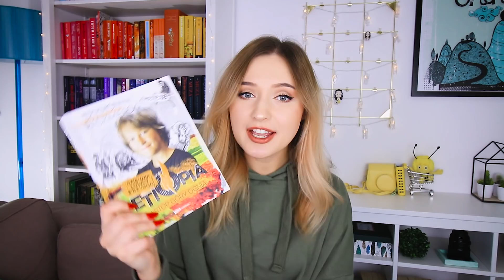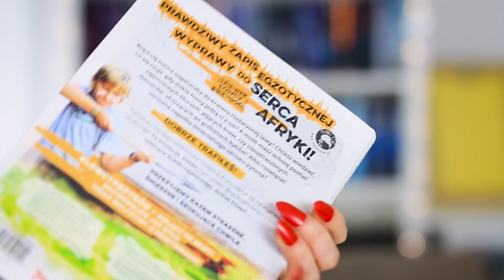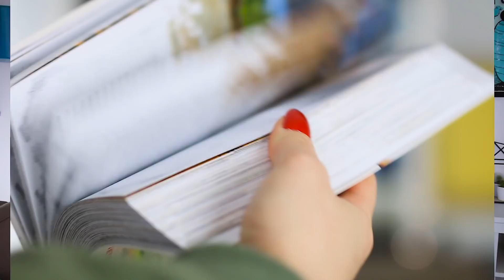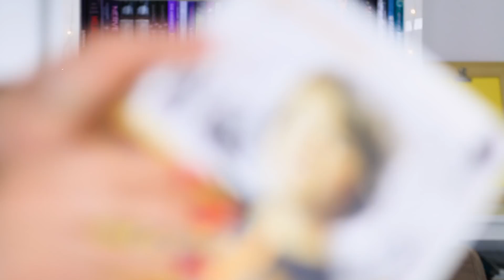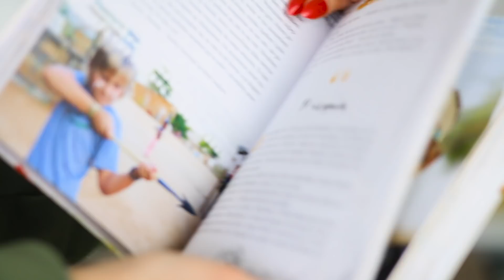JESTEM ZA STARA NA KSIĄŻKĘ? 😮📚 Etiopia. U stóp góry ognia - Szymon Radzimierski (konkurs!)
📚 OTWÓRZ MNIE 📚

Anonimowa a